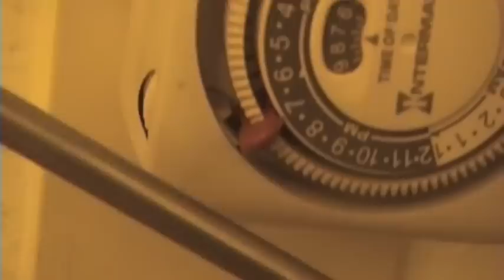A New Philips ALT⟲ 250W High Pressure Sodium Bulb Test.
So if you already seen the Finds of the Day 2 you can notice that I bought this bulb because my old OSRAM 250W High Pressure Sodium starts to cycle really fast and I don´t like that! So now you have here the demonstration of the bulb firing up for the FIRST time in the life. This bulb was made on 2006 so it needed to waited 7 years to fire up for the first time! So here you have it!